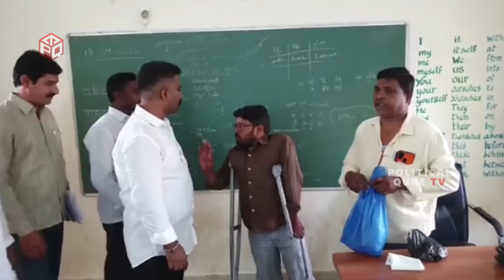హెడ్ మాస్టర్ కూతురు గవర్మెంట్ స్కూల్👏👏 కేతిరెడ్డి ఫిదా😍😍: MLA Kethireddy Impressed By Head Master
WATCH:  MLA Kethireddy Impressed By Head Master